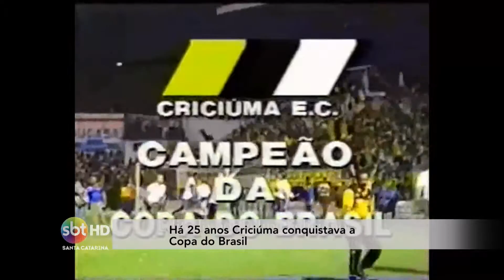Há 25 anos Criciúma conquistava a Copa do Brasil